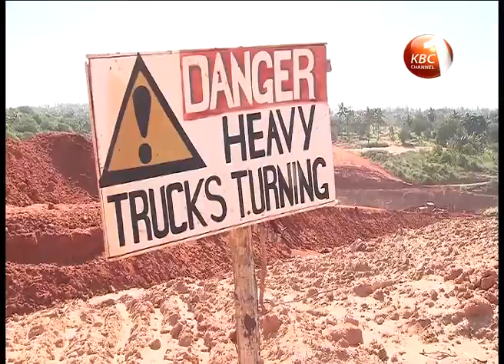Women in mining: Lack of a legal framework and policies a challenge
The lack of a legal framework and policies that foster inclusivity have resulted to the hedging out of women from lucrative emerging markets like the energy and mining sectors. The private sector has been challenged to invest more in gender mainstreaming in the extractive sector where there are numerous opportunities for women participation.